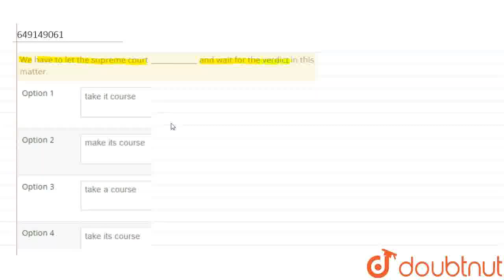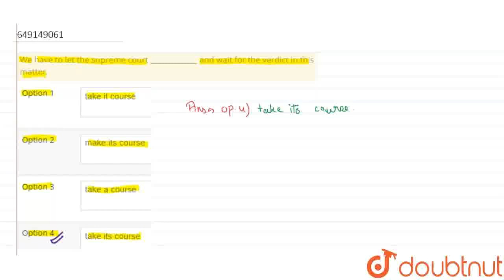We have to let the supreme court _____________ and wait for the verdict in this matter. | CLASS...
We have to let the supreme court _____________ and wait for the verdict in this matter.
Class: 10
Subject: ENGLISH
Chapter: SAMPLE PAPER 4 (CLASS 10)
Board:IIT JEE

👉 Have Any Query? Ask Us.